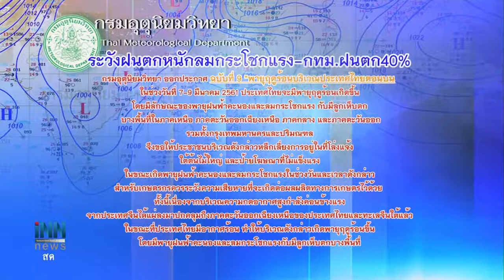ข่าวต้นชั่วโมง 08.00 น.(07-03-61)